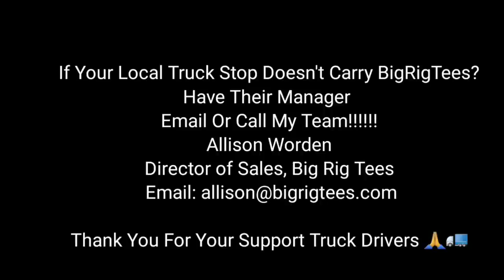Dashcam Video Of Truck Driver Looking For His Phone On The Ground & Crashes Into Trucker 😵